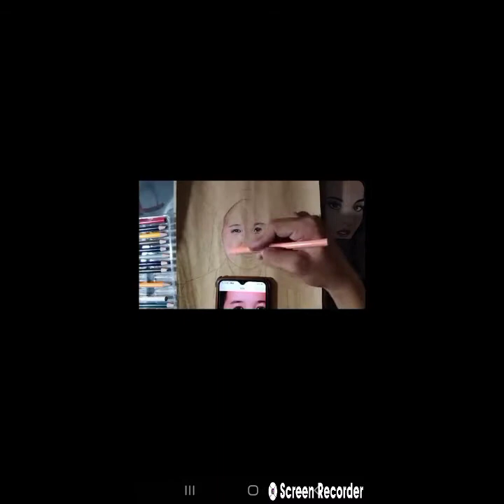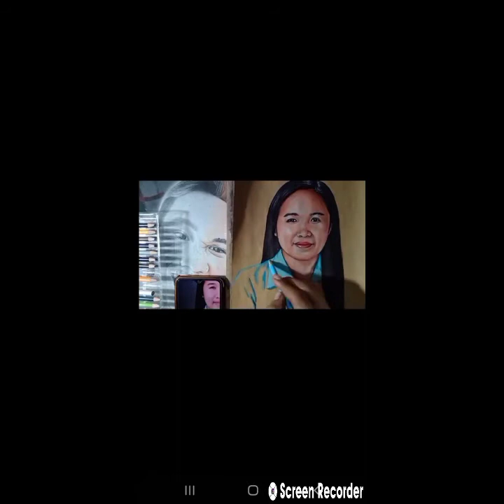COLORED PAINT PORTRAIT | PHILART VLOG| THOUGHTFUL STUDENT| MY TEACHER, MY HERO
One of the outputs of my students. Philip Salvador a.k.a. Phil Art Vlog.
Thank you very much for being thoughtful. May God continue to guide and  bless you. Keep safe